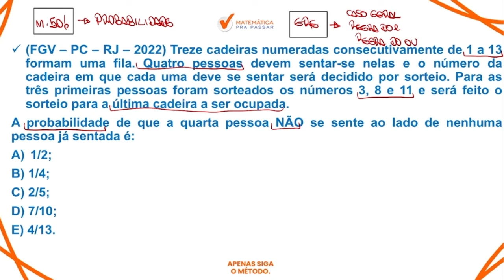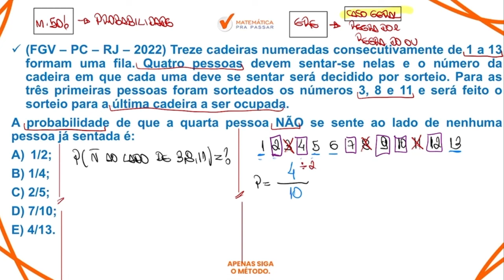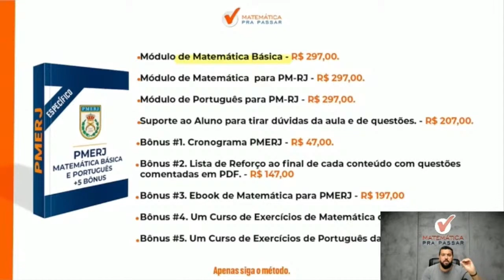Matemática para PMERJ | Probabilidade agora ficou fácil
Agora basta dar o play no vídeo e aprender com o Método MPP Matemática Básica para PMERJ Banca FGV.